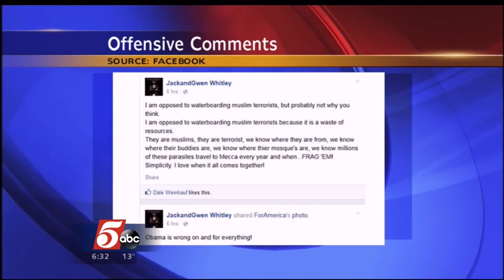Video: CAIR-MN Seeks Apology for GOP Chair’s Anti-Muslim Remarks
Big Stone County GOP Chair Jack Whitley calls Muslims ‘parasites,’ wants to ‘frag em’ in Mecca

(MINNEAPOLIS, MN, 11/20/14) -- The Minnesota chapter of the Council on American-Islamic Relations (CAIR-MN) today called on state and national Republican Party leaders to repudiate comments by Big Stone County GOP Chair Jack Whitley, who called Muslims “parasites” and wrote “frag em” in Mecca. “Frag” refers to a fragmentation grenade, a type of hand grenade.

In a Facebook status posted on his page on November 19, Whitley wrote:

“I am opposed to waterboarding muslim terrorists, but probably not why you think. I am opposed to waterboarding muslim terrorists because it is a waste of resources. They are muslims, they are terrorist, we know where they are from, we know where their buddies are, we know where their mosque's are, we know millions of these parasites travel to Mecca every year and when...FRAG 'EM! Simplicity. I love when it all comes together!” [Note: Grammatical errors in the original text have be maintained.]

SEE: In Facebook status, Big Stone Co GOP chair calls Muslims "parasites," writes "frag em" at Mecca (BlueStem Prairie)

The Bluestem Prairie blog noted that “the status isn't an isolated expression of anti-Muslim sentiment on Whitley's Facebook page.”

“It’s very disturbing to see a Republican Party leader engage in outright bigotry and hate. These broad-brush smears of the entire Muslim community remind us of similar smears against Catholics, Jews and others in the past,” said CAIR-MN Executive Director Lori Saroya. “GOP leaders in Minnesota and nationwide must repudiate these extremist and bigoted views. Without a clear rejection of these inaccurate and intolerant remarks, the party’s silence will appear to be agreement.”

- END –